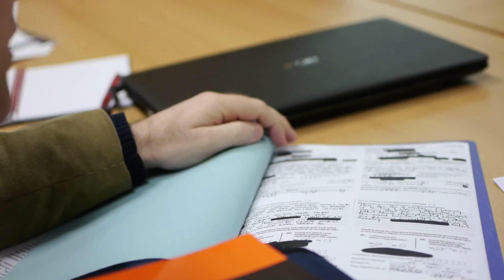My City Real World conference perspective